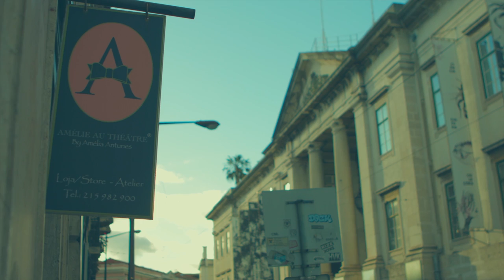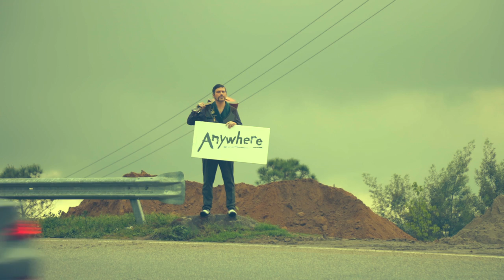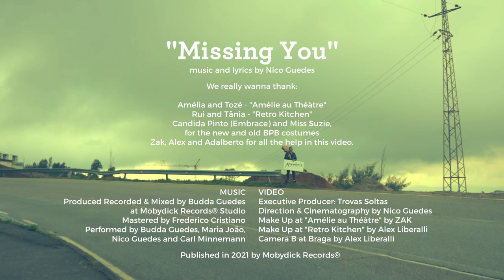"Missing You" . BUDDA POWER BLUES & MARIA JOÃO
BUDDA POWER BLUES & MARIA JOÃO
Re-joined to do a second Album about our special take on the Blues.
This is the first single for THE BLUES EXPERIENCE II

"Missing You" talks about mourning love, how we feel after a relationship ends, and the nostalgia that remains after the separation. The lyrics show a character living an emotional journey that begins with the longing for the other person, ending with the realization that he is finally alone, and with no room for anyone else. Musically, we wanted to get the "feel" of the 50's romantic songs, and take advantage of Budda and João's voices to confront each other in a duet where they both feel the same, and say the same, but on opposite sides of both the narrative, as in their super distinctive tones.

For the video, Nico Guedes (the Director) created a metaphor with 2 mannequins that got separated because of the Social Crisis lead by the Worldwide Covid Pandemic, in 2020/21.
This also relates with musicians being forced to stop their live shows, the one thing we love to do, music!! And of course, how much we also miss playing live in front of an audience!

"Missing You"
Performed by Budda Power Blues and Maria João
Music and Lyrics by Nico Guedes

MUSIC
Produced Recorded & Mixed by Budda Guedes
at Mobydick Records® Studio

Performed by Budda Guedes, Maria João,
 Nico Guedes and Carl Minnemann
Mastered by Frederico Cristiano

Executive Producer: Trovas Soltas

Direction & Cinematography by Nico Guedes

Make Up at "Amélie au Théàtre" by ZAK

Make Up at "Retro Kitchen" by Alex Liberalli
Camera B at Braga by Alex Liberalli

We really wanna thank:

Amélia and Tozé - "Amélie au Théàtre"
Rui and Tânia - "Retro Kitchen"

Candida Pinto (Embrace) and Miss Suzie,
for the new and old Budda Power Blues costumes
Zak, Alex Liberalli and Adalberto for all the help in this video.

Published in 2021 by Mobydick Records®